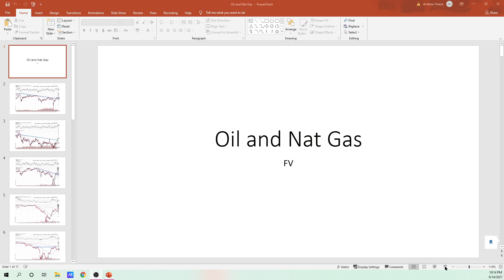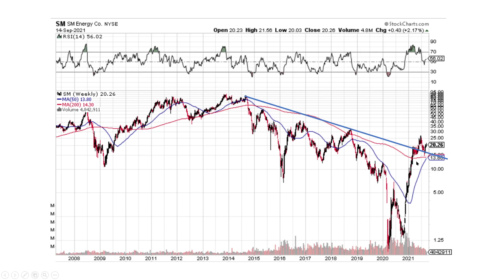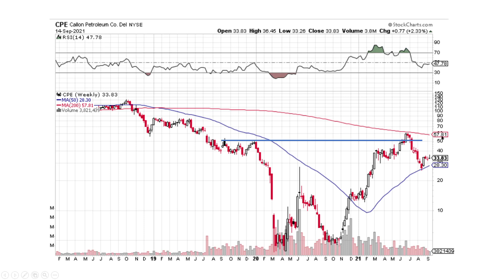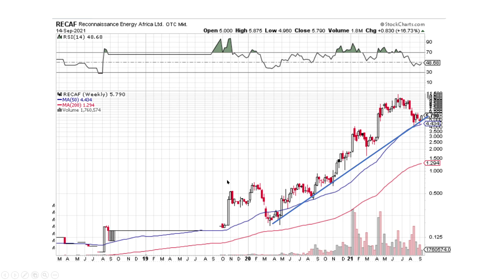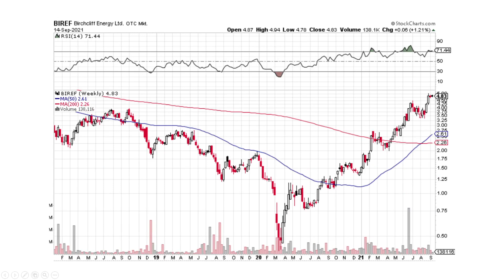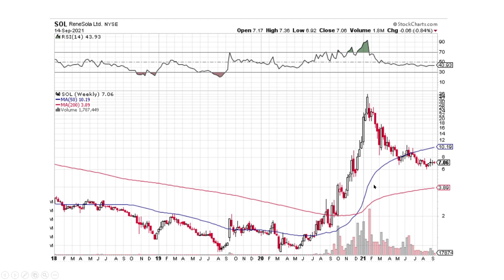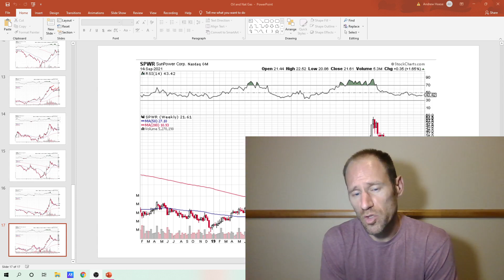Oil, Natural Gas and Solar: Technical Analysis: Oil Looks Good.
Let's see if oil can make a move higher here and we can see these oil and natural gas companies stretch their legs out for a while.